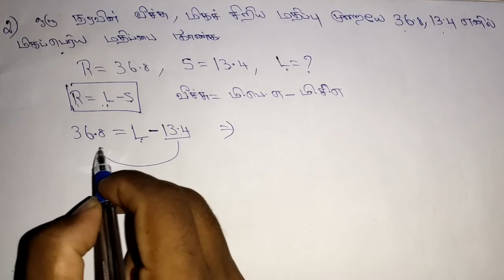8.1 Sum 2 புள்ளியியல் நிகழ்தகவு /Statistics and probability in scoremore school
8.1  sum 2 புள்ளியியலும்  நிகழ்தகவும்/ Statistics and probability  in scoremore school in tamil

10ஆம் பத்தாம் வகுப்பு கணிதம் புதிய புத்தகம் சமச்சீர் புத்தகம் பாடம் 8 புள்ளியியலும் நிகழ்தகவும்  பயிற்சி 8.1 கணக்கு 2 சேனல்மோர் ஸ்கூல்

       நமது சேனலில் 10ஆம் வகுப்பு கணிதம் தமிழ் மீடியம், இங்க்லிஷ் மீடியம், அறிவியல் போன்றவற்றை கற்பிக்கிறோம்
      in our channel we are teaching 10th standard mathametics  Tamil medium ,English medium ,and science

welcome
             நமது சேனலுக்கு ஆதரவளித்த அனைத்து பார்வையாளர்களுக்கும் சப்ஸ்கிரைபர்களுக்கும் நன்றி தெரிவித்துக் கொள்கிறோம் தொடர்ச்சியாக நமது வீடியோக்களை காண தொடர்ந்து இணைந்திருங்கள் சந்தேகங்களை தெரிவியுங்கள் , குறைகள் இருப்பின் தெரிவியுங்கள்
I welcome  all the viewers and subscribers to our channel and  i would like to thank all who supporting us

10th standard tenth standard maths mathematics new syllabus Samacheer book chapter 8 Statistics and probability exercise 8.1 sum 2 in scoremore school

10 patham vahuppu kanidham pudhiya pudiya puthaham Samachir Samacheer Padam 8 pulliyal nihaldahavu  payirchi pairchi 8.1 kanakku 2 in scoremore school